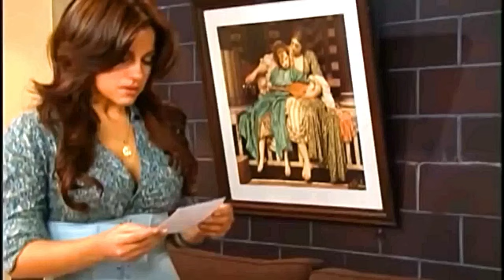MEU PECADO - Capítulo (22/09/2023) sexta – Resumo da novela Meu Pecado hoje completo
MEU PECADO 22/09 Capítulo de sexta Resumo Completo Novela 22  de SETEMBRO de 2023 – Resumo da novela Meu Pecado hoje.

00:00:00 MEU PECADO  22/09 Capítulo de SETEMBRO
00:00:15 MEU PECADO - Capítulo de Hoje
00:00:40  MEU PECADO - Capítulo de Ontem.
00:00:50  Novela meu pecado  completo.